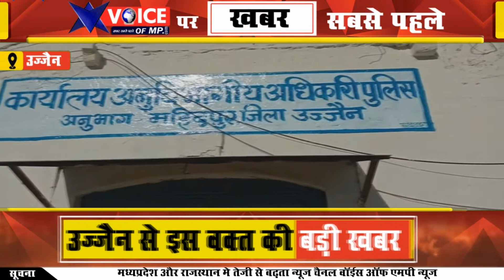उज्जैन में सामने आया धोखाधड़ी का अनौख मामला, नही जमा कर किश्त तो...